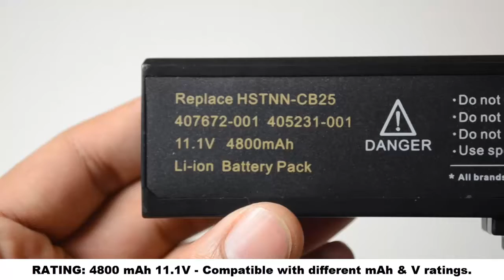Asus M9 M9F M9J M9000F M9000J Battery - 6 Cell 4800 mAh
This is a brand new Asus M9 M9F M9J M9000F M9000J Laptop Battery replacement battery. This battery contains the very best Li-ion cells on the market from Samsung. When choosing a laptop battery, cheaper is not better. Cheaper batteries use inferior Chinese cells that typically wear out in just 3 to 6 months.

Laptop Battery Express is a US based business with knowledgeable support staff to assist you before and after the sale. Yes, we have a phone number and real people answer your call! Free technical support is available if you need additional help in diagnosing power problems with your battery, ac power adapter or battery meter software.

All our products carry a full 1 year warranty and every battery is charged and tested before it ships and we provide a 30 day money back guarantee if you are not completely satisfied. (PS- if your laptop will not turn on at all when plugged --in, you need a new ac power adapter found at the bottom of this page) Feel free to call for tech support.